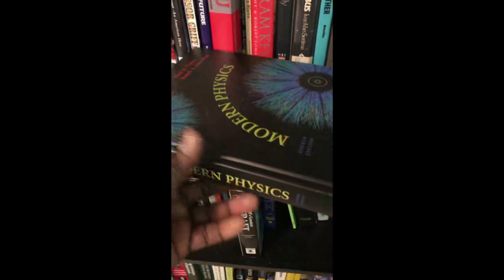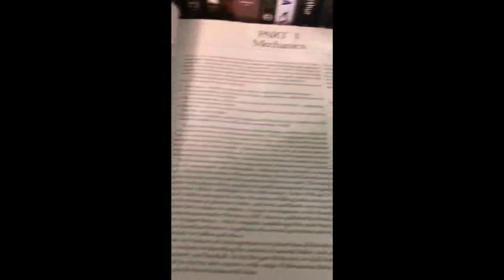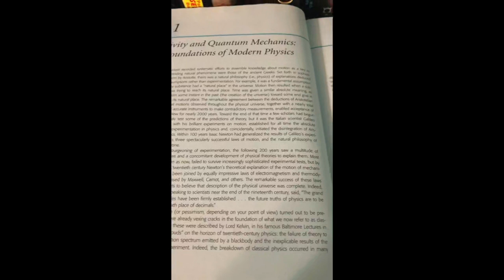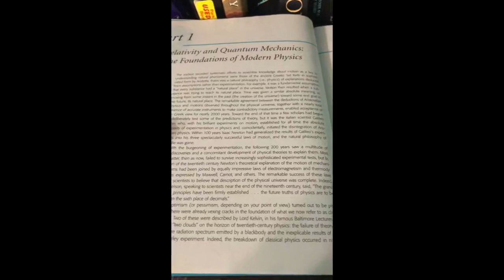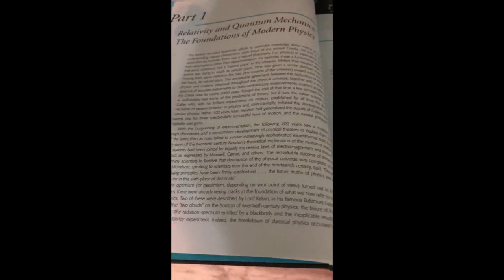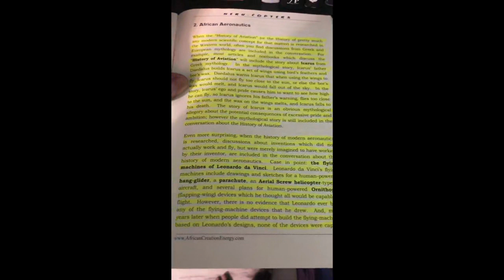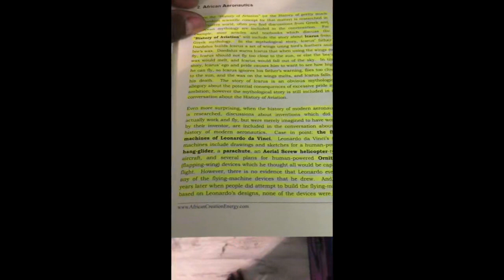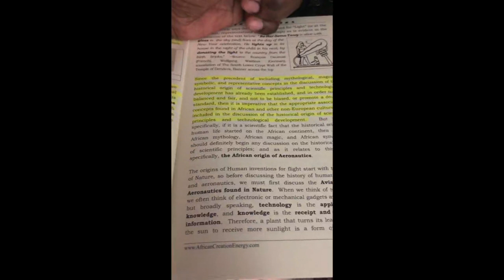The Validity in making Parallels between Science to African Philosophy and Mythology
The reason why it is valid to make parallels between Science to African Philosophy and Mythology is because the precedent has already been set in S.T.E.M. education to make parallels between Science to Greek Philosophy and Mythology.  The reason why it is necessary to make make parallels between Science to African Philosophy and Mythology is because there are examples where African Philosophy and Mythology influenced the Greek Philosophy and Mythology that text books connect to certain modern Scientific concepts.  Additionally, when the history, development, and progression of science is studied, Philosophy and Mythology served as a Proto-scientific way of explaining a culture's understanding of the natural world.